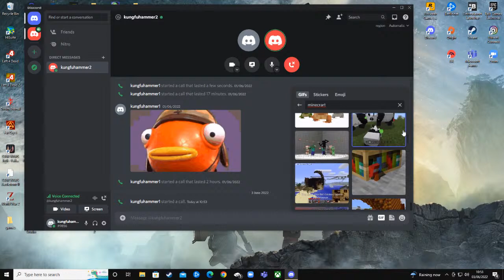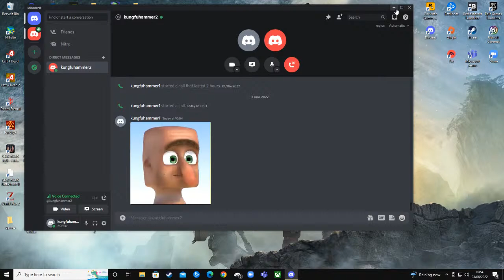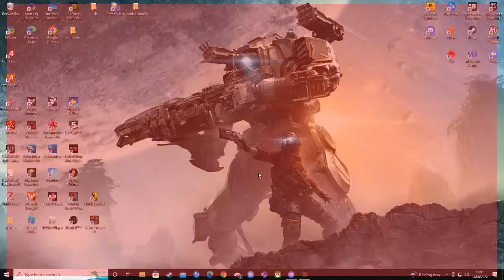MAX and hannah feed minecraft 1